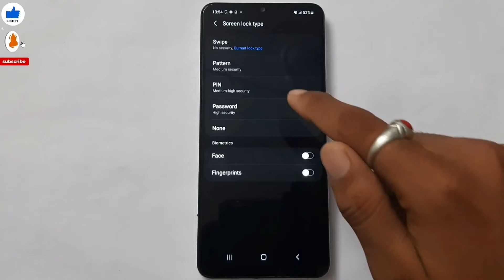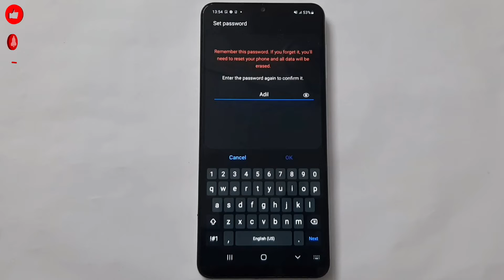Samsung M12 set lock screen password || how to set screen password SamsungM12. || Tadrish info Tech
pattern lock face lock

Samsung M12  LOCK screen password added and face lock